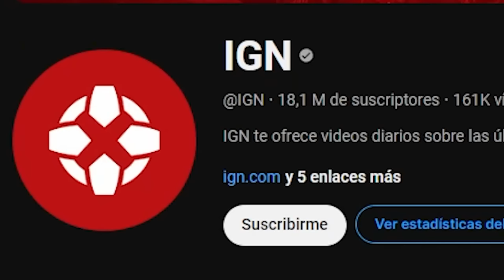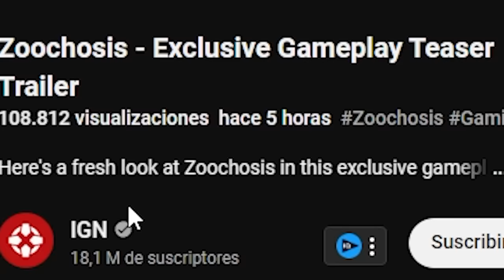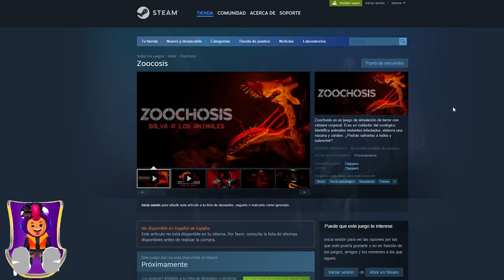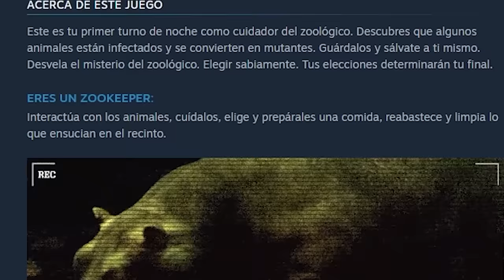¡ZOOCHOSIS SERA UN ZOOLOGICO MAS ATERRADOR QUE ZOONOMALY! TRAILER Y SECRETOS GAMEPLAY 🐸 SIMBA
CREADOR: @IGN